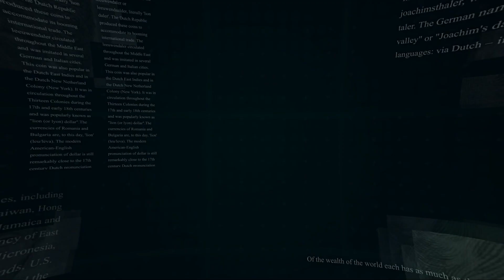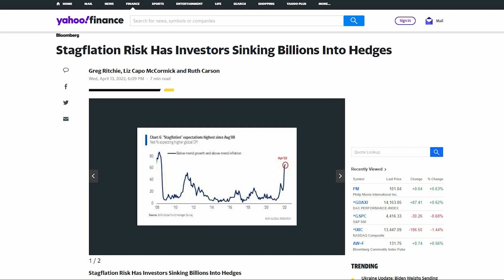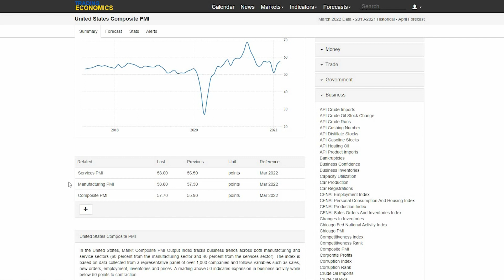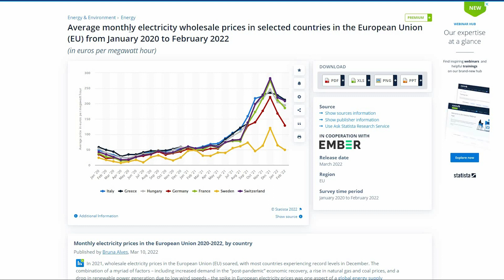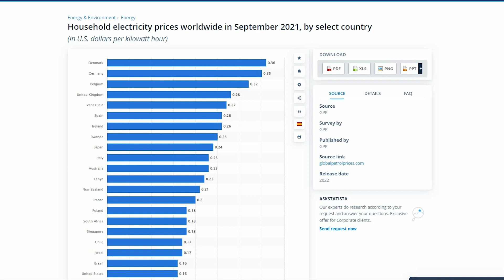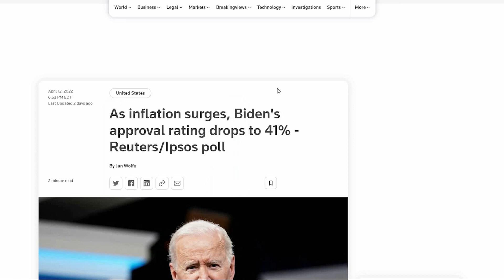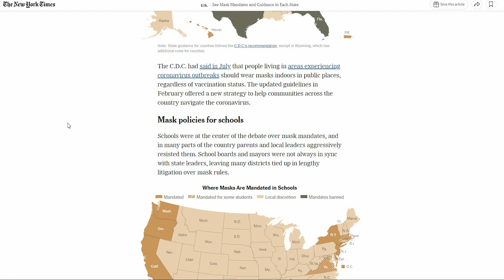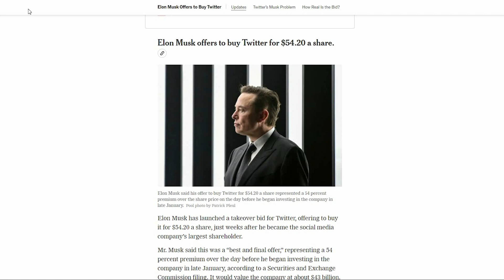RYNKOWE PODSUMOWANIE MIESIĄCA #01 - MARZEC 2022: WYBORY WE FRANCJI, KRYZYS ENERGETYCZNY